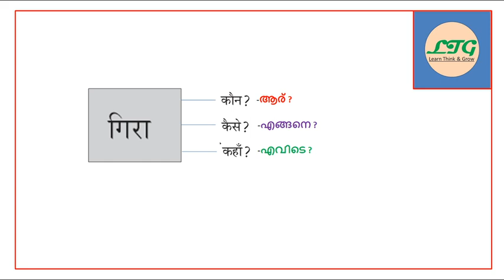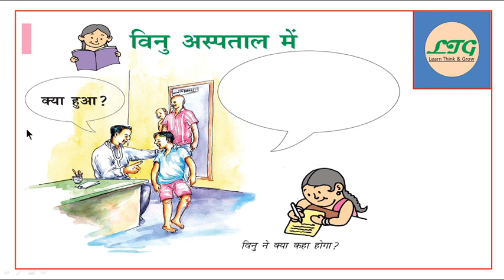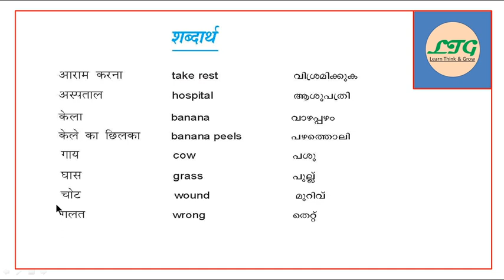CLASS-5 HINDI UNIT-2 _CHAAND KE SAATH_चाँद के साथ (KERALA SYLLABUS)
500/-  രൂപക്ക് ഒരു വർഷത്തെ ട്യൂഷൻ നൽകുന്നു.

മസാമാസം ഫീസ് നൽകേണ്ടതില്ല. ഒറ്റത്തവണ ഫീസ് അടച്ചാൽ മതി.

കുട്ടിയെ ട്യൂഷൻ ചേർക്കാൻ ചെയ്യേണ്ട കാര്യങ്ങൾ

1. കുട്ടിയുടെ പേര് / ക്ലാസ്സ്‌ / മീഡിയം അയക്കുക
 (ഇംഗിഷ് മീഡിയം, മലയാളം മീഡിയം )

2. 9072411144 എന്ന നമ്പറിലേക്ക് 500/- രൂപ payment ചെയ്തതിന്റെ details അയക്കുക.

3. കുട്ടി ഏത് നമ്പർ ആണോ telegram നമ്പർ ആയി ഉപയോഗിക്കുന്നത് ആ നമ്പർ അയച്ചുതരിക.

🤳ഞങ്ങൾ കുട്ടിയെ Telegram ചാനലിൽ add ചെയ്ത് details അയച്ചുതരും.